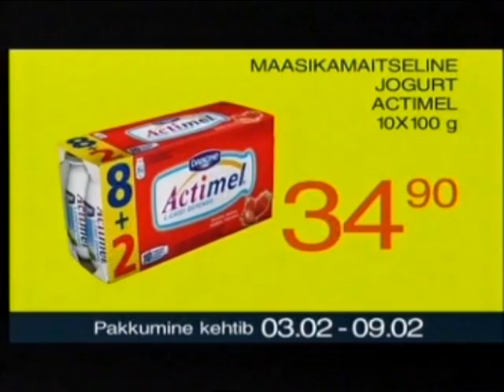Säästumarket-Liider parima hinnaga